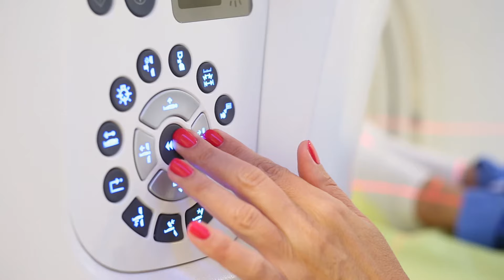Dr Vladimir Kecmanović : CT angiografija i CT koronarografija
CT angiografija i CT koronarografija

Dr Vladimir Kecmanović :  CT angiografija, odnosno CT pregled arterijskih, kao i venskih krvnih sudova podrazumeva minimalno invazivno snimanje krvnih sudova - arterija i vena srca, glave, vrata, grudnog koša, stomaka i male karlice, gornjih i donjih ekstremiteta na aparatu za kompjuterizovanu tomografiju, koji se izvodi na multidetektorskom kompjuterizovanom skeneru nove generacije uz primenu kontrastnog sredstva aplikovanog u vensku cirkulaciju pacijenta kroz plastične kanile malog promera - braunile, najčešće plasirane u vene ruku (lakatnog pregiba ili nadlanice). Nakon učinjenog snimanja lekar detaljno analizira svaki krvni sud zasebno i pravi rekonstrukcije kojima krvne sudove predstavlja trodimenzionalno i u multiplanarnoj zakrivljenoj rekonstrukciji, što hirurzima i interventnim lekarima omogućuje najbolji uvid u stanje krvnih sudova, a na osnovu čega se pravi najbolji plan za dalje lečenje.
CT koronarografija
Dr Vladimir Kecmanović : CT pregled arterija srca, odnosno CT koronarografija se primenjuje kod pacijenata kod kojih nije sa sigurnošću dijagnostikovana aterosklerotska bolest koronarnih arterija, a postoje visoki rizici i netipične tegobe sa promenama na EKG zapisu ili tipične tegobe bez promena na EKG zapisu, zatim nekonkluzivni testovi opterećenja, kod sumnje na anatomske varijetete koronarnih arterija, procene graftova nakon učinjenog aortokoronarnog bajpasa, urođenih srčanih mana, popuštanja funkcije srca bez jasne etiologije. CT angiografijom može se utvrditi anatomija krvnih sudova srca i srčanih šupljina, kvalitet zida krvnih sudova i stepen eventualne opstrukcije cirkulišućeg lumena, odnosno začepljenja, a radiološki kvalitetan nalaz CT koronarografije veoma ilustrativno prezentuje kardiolozima i kardiohirurzima sve potrebne informacije o stanju arterija koje ishranjuju srčani mišić i o stanju srčanog mišića, u cilju procene postojanja potrebe i planiranja operativnog ili drugog lečenja.
Zbog svojih prednosti, CT koronarografija predstavlja visoko vrednu dijagnostičku metodu, gotovo nezamenljivu u proceni potrebe kardiohirurškog lečenja bolesnika od srčane bolesti u širokim ranije pomenutim indikacijama i stanjima.
Svaki pacijent zasigurno želi da na pregled ne mora dugo da čeka i da pregled ne bude komplikovan, da brzo sazna rezultate nalaza i da mu lekari specijalisti jasno objasne sve što ga zanima o njegovom zdravstvenom problemu.
Najbolje medicinske stručnjake sa dugogodišnjim iskustvom, koji su posebno posvećeni pacijentu, i vrhunsku, najnoviju medicinsku opremu, ima Dijagnostički centar “Affidea” u Beogradu. Ovaj centar omogućava pacijentima da brzo dođu do tačne dijagnoze, što je i te kako važno za pravovremeno određivanje odgovarajuće terapije i put ka ozdravljenju.
Specijalna bolnica iz neurologije Affidea Beograd
Kneginje Zorke 25  – Vračar (blizu trga Slavija) Beograd